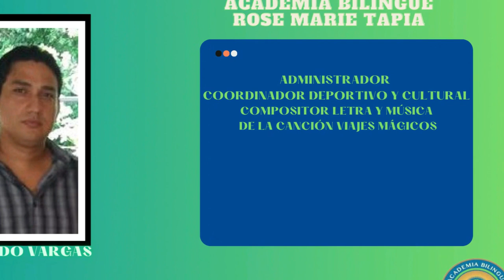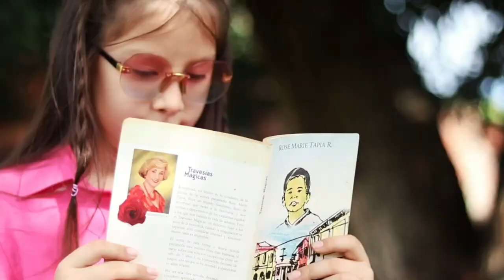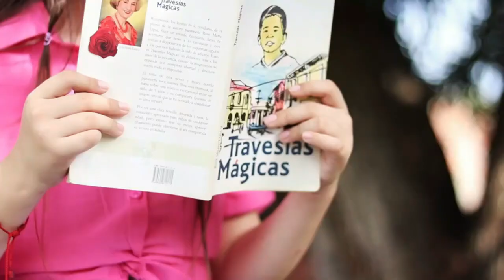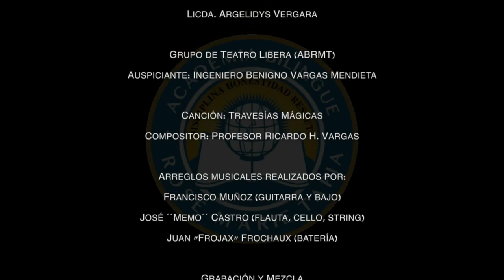ROSE MARIE TAPIA CELEBRA EL DÍA DEL NIÑO CON SUS LECOTRES YOUTUBE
ROSE MARIE TAPIA CELEBRA EL DÍA DEL NIÑO CON SUS LECTORES
LA TRANSMISIÓN EN VIVO CONFRONTÓ PROBLEMAS DE LA PLATAFORMA Y EL INTERNET